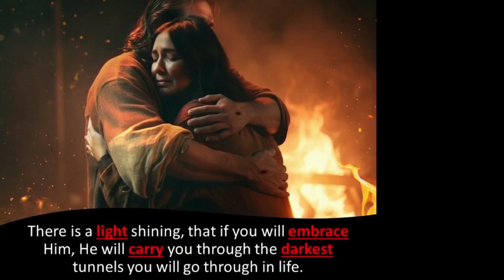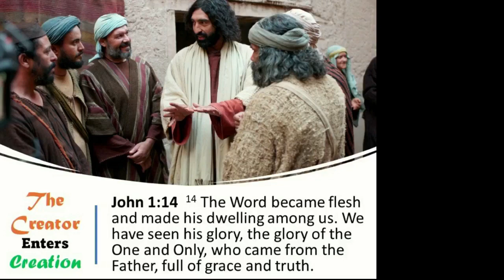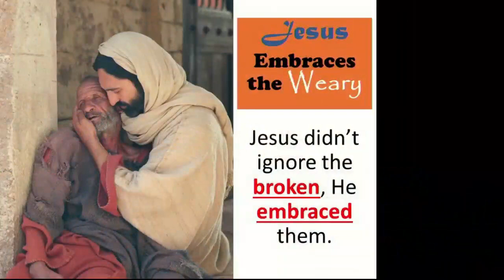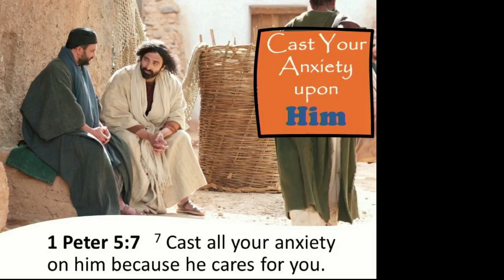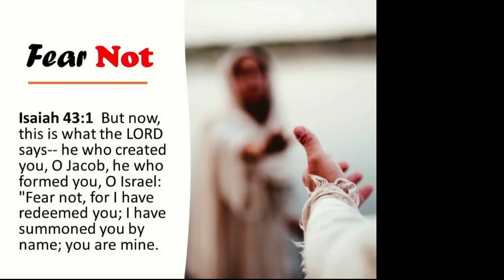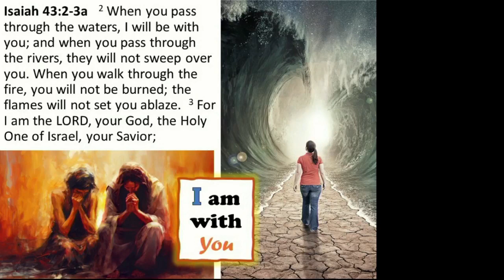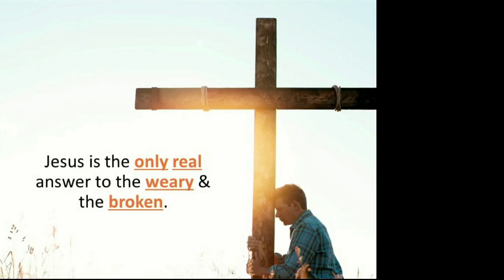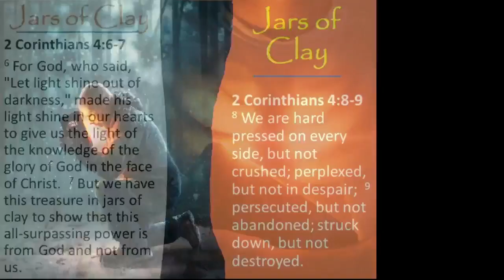Finding Hope in the Darkness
We all face difficulties and challenges in life that leave us looking for hope. But is there any real hope to be found in times of suffering? Join us as we look at this question in light of who Jesus is and what He alone offers.